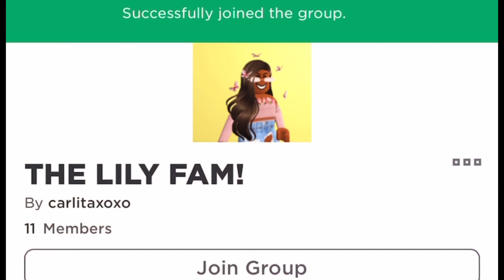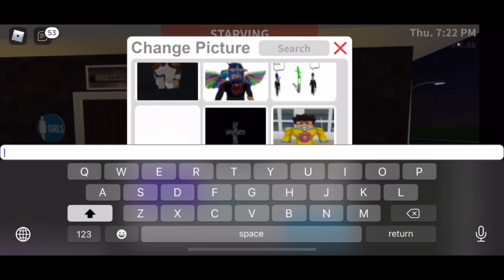Roblox | I Built A TREE HOUSE Inside Of BLOXBURG! 🌳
Hi Lily Fam! Turn on my post notifications so that you don’t miss a video & share my videos with your friends and family to help me grow! ❤️

🌚👇🏾 SOCIAL MEDIAS! ❤️👇🏾

💖 Shop Karlita’s Kosmetics 💖
~ I sell quality 25mm mink lashes & with every purchase you get 10grams of free cosmetic glitter & a goodie bag! ~